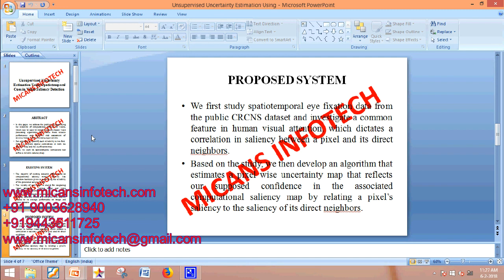Unsupervised Uncertainty Estimation Using Spatiotemporal Cues in Video Saliency Detection